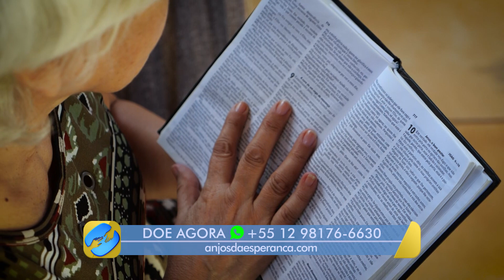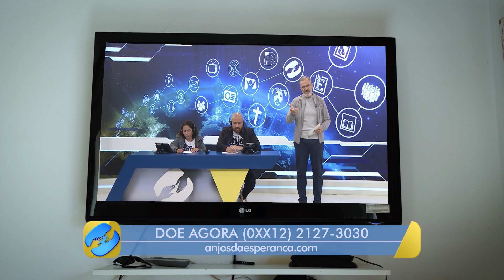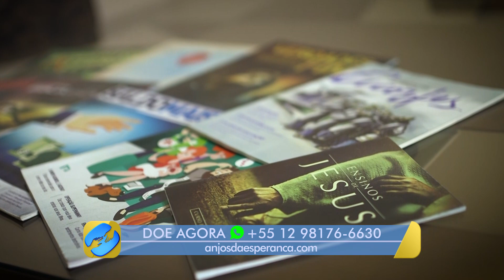Ozaíra conheceu a Novo Tempo e resolveu ir além e fazer parte da missão, sendo Anjo da Esperança